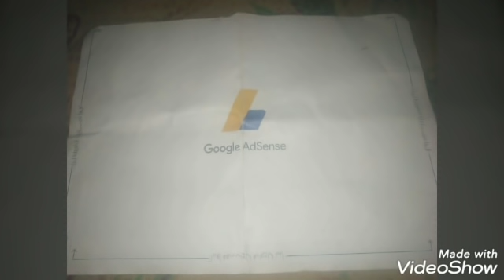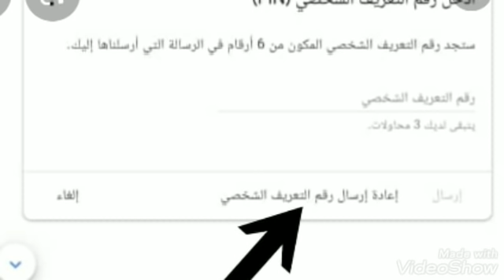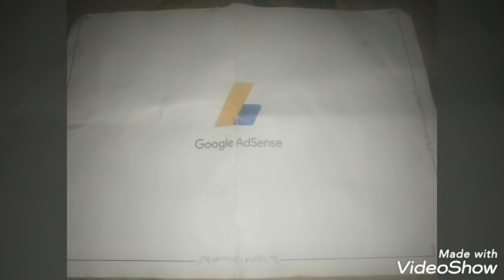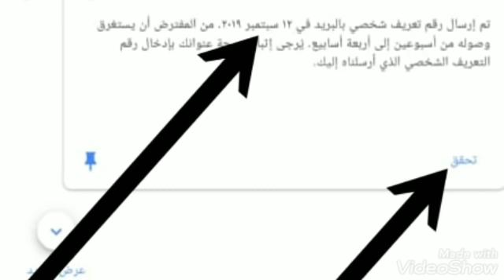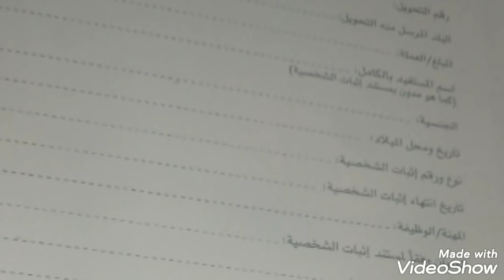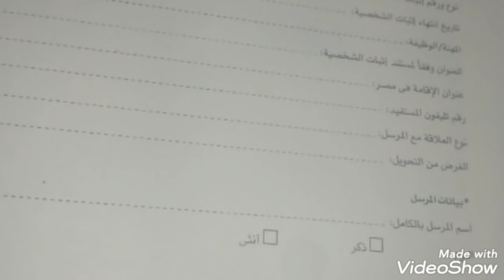روتين يوم القبض واجابه على كل الأسئلة واسرع طريقه لطلب البنكود